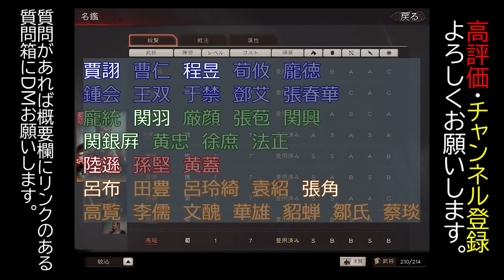【三国志 真戦】洛陽攻略記念！ぶっ壊れ性能の伝国璽の使い道考察【三國志】【三国志战略版】647